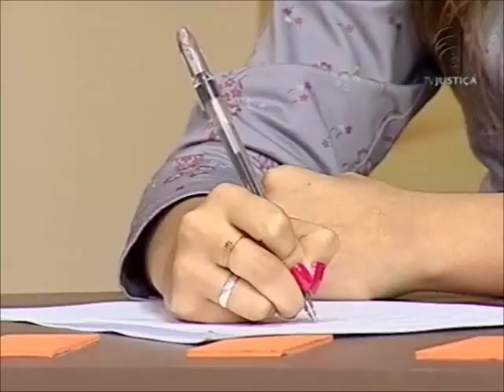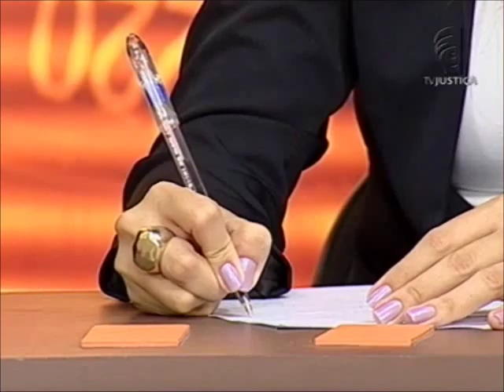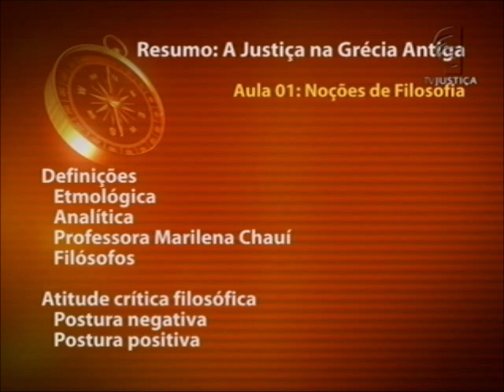A Justiça na Grécia Antiga - aula 1